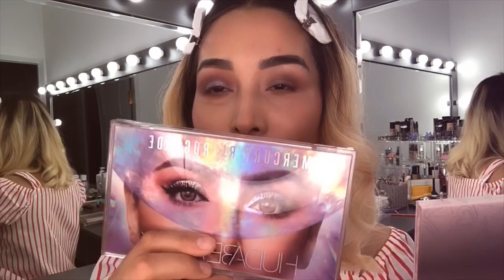Arzon va qimmat kosmetikalar,makiyaj qilish,makeup tutorial,pardoz sirlari,makiyaj qilish uslublari,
Arzon va qimmat kosmetika!
Azizlarim siz bu videodan kasmetikalarning farqini qimmat va hamyonbob kosmetikalardan qanday foidalanishni o’rganasiz!
Azizlarim yuz to’ni videomiza 1-qismida o’rgatilgan! Arzon va qimmat kosmetikalar,makiyaj qilish,makeup tutorial,pardoz sirlari,makiyaj qilish uslublari,